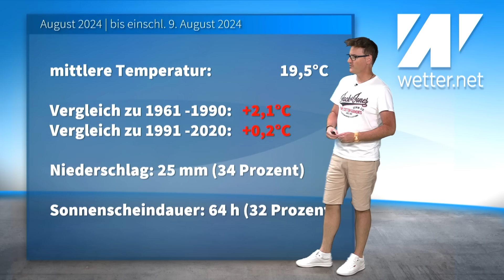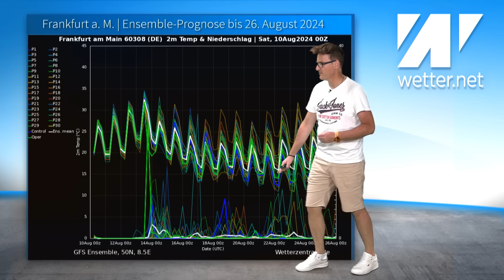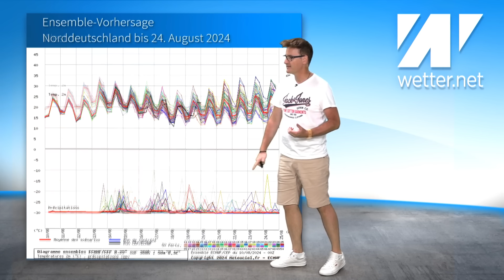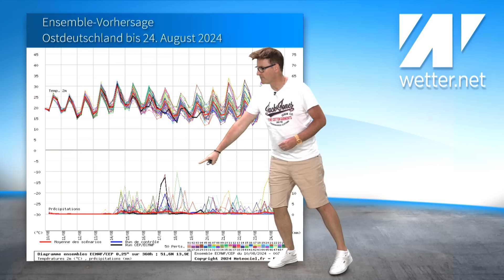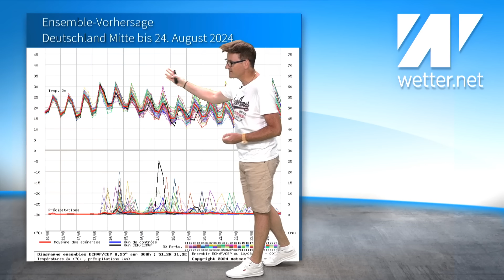Update UNWETTERWARNUNG: Höhepunkt der Hundstage mit Hitze, danach schwere Gewitter! Temperatursturz?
Erst kommt die sommerliche Wärme und die Hitze, ab Dienstag dann die Blitze. Es drohen schwere Gewitter und teilweise auch Unwetter durch Starkregen, Orkanböen und Hagel. Selbst Tornados sind nicht ganz ausgeschlossen. Danach geht es in vielen Landesteilen erstmal sommerlich warm oder immer noch recht heiß weiter. Zum nächsten Wochenende könnte es dann deutlich kühler werden. Aber das ist noch unsicher.